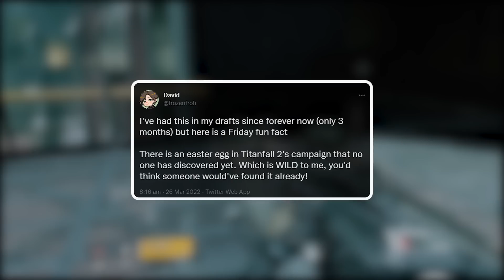Super Secret Easter Eggs Found in Video Games 2022!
Super Secret Easter Eggs Found in Ultrakill, Kirby and the Forgotten Land, Dying Light 2, Return to Monkey Island and Titanfall 2.

Easter Egg Hunter Episodes